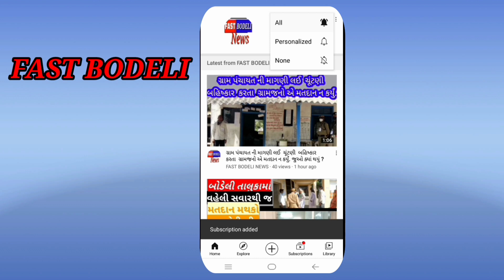જીત પછી જીગ્નેશ મેવાણીએ ફરી શરુ કર્યું આ આંદોલન... જુવો વીડિયો